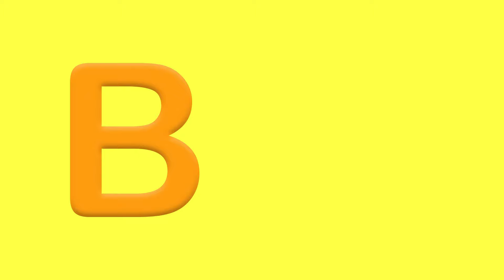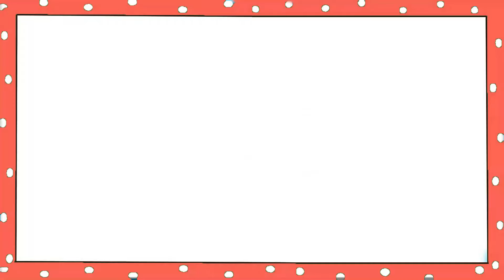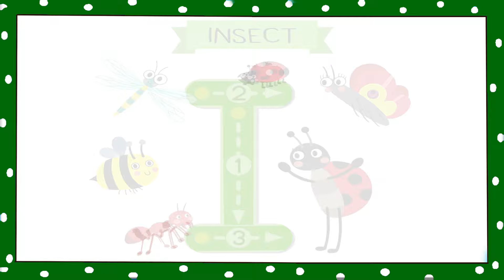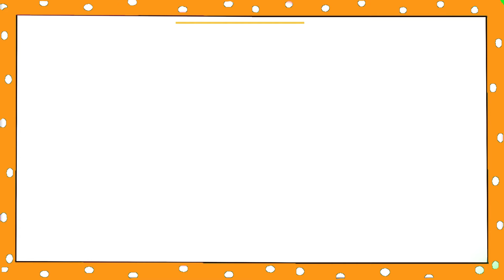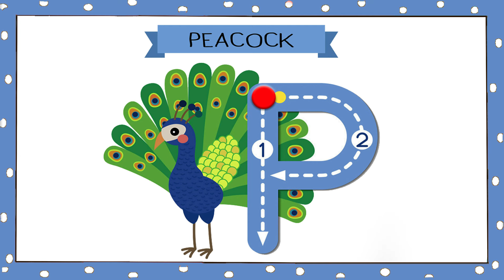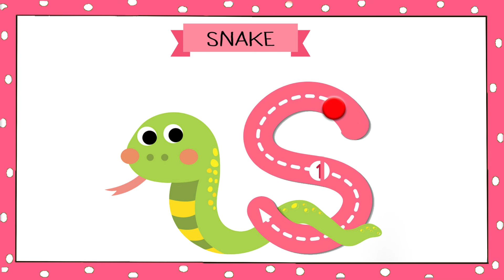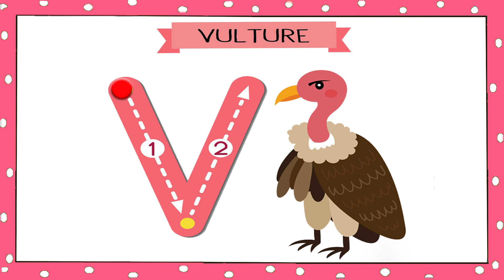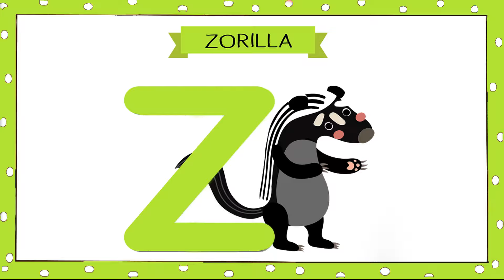Learn Alphabets For toddlers | Learn ABC For Preschool | Learn ABC For Kids | Kids Learning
Learn Alphabets For Toddlers

This video is parts to kids learning videos for kids which includes learn Alphabets for kids, kids A to Z reading and videos for kids to learn. This video helpful for kids to learn ABC for preschool and words learning from alphabets. And it is easy way to educate kindergarten to learn alphabets with phonics, words learning for kids, kids learning alphabet with fun and ease.

Friendly speaking, E-learning educational videos for kids are playing a vital role for kids learning and mental growth day by day. In this regard, The Soft Roots prepare videos for early childhood education, kids videos for kids, videos for kids, videos for kids to learn and videos for kids to watch.

This is the fun filled learning video of learning alphabet and learn words from alphabets for kids. This will help your children to learn alphabets with characters, Kids A to Z reading, learn the alphabet and learn ABC alphabet with fun.

This video is just for you, we have a fun way to teach alphabets with characters, kids and learn the alphabet. Appealing jingle and catchy tunes counting for kids can't get better than this, and your little one will love it for sure.